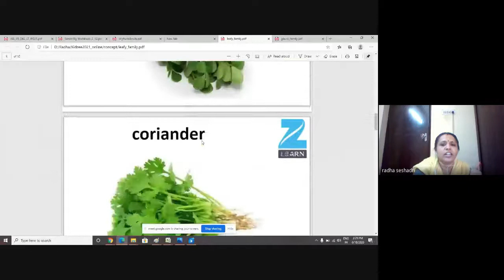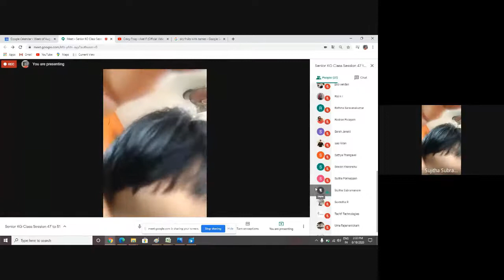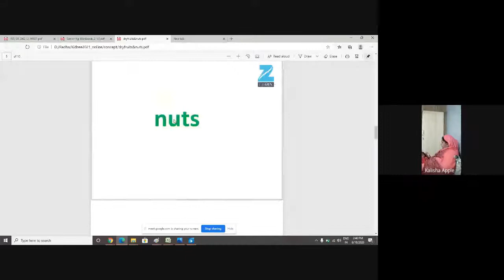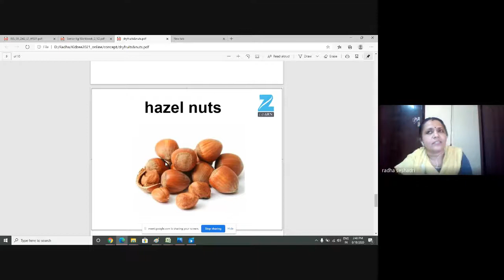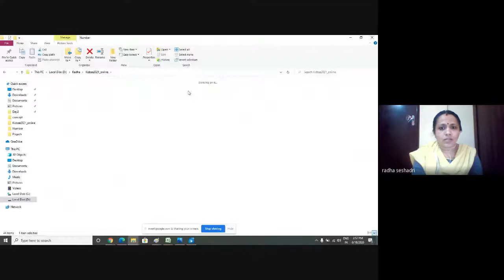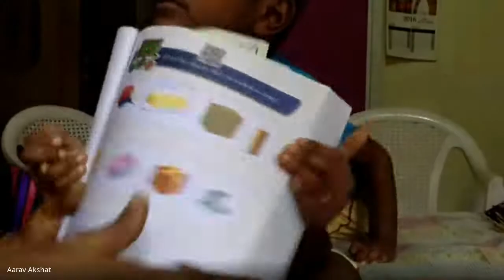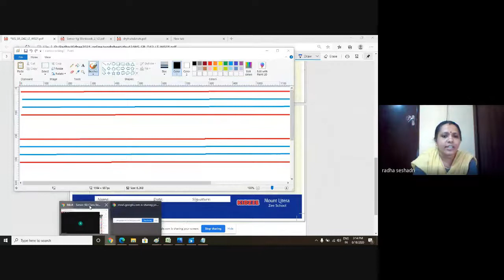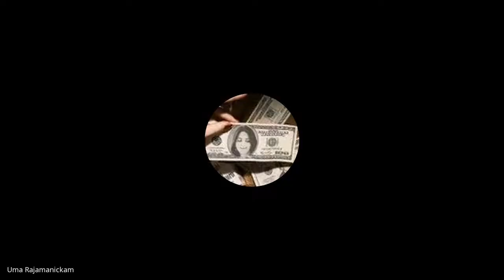Senior KG Class Session 48 2020 08 18 at 01 35 GMT 7